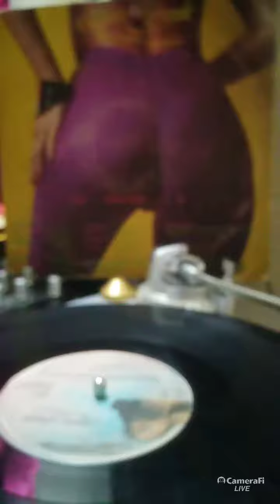EURO FUNK - EVERYBODY'S DANCING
For Sale On Discogs (sabachss)